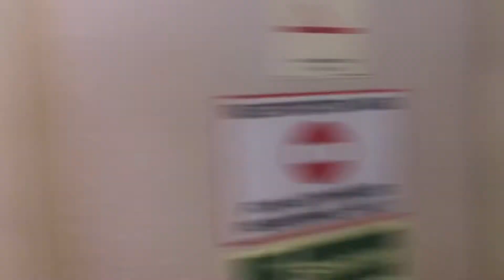The best moment of seafarers is to finish Contract⚓️🥰seamanslife marinoph seaman crewchange 🛳